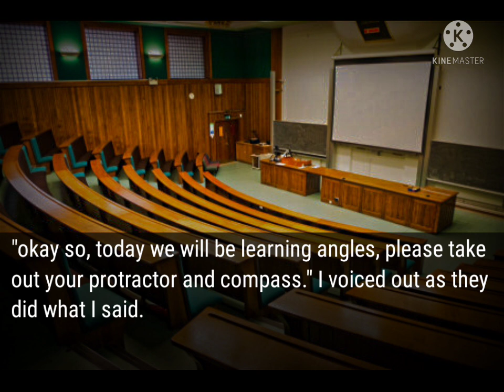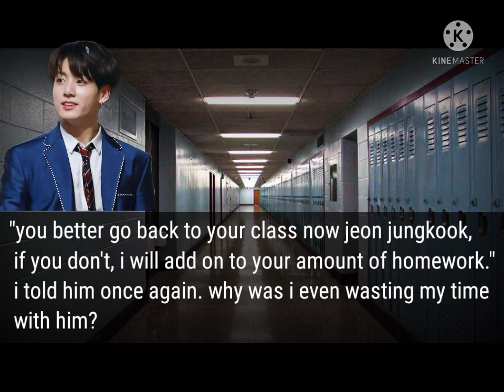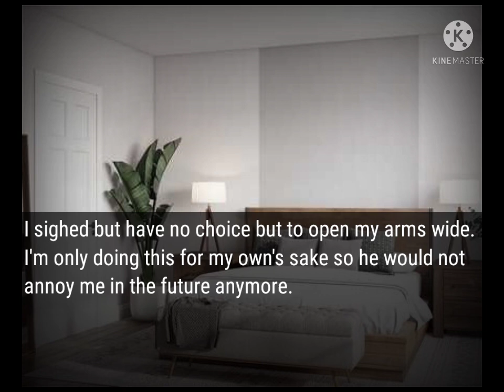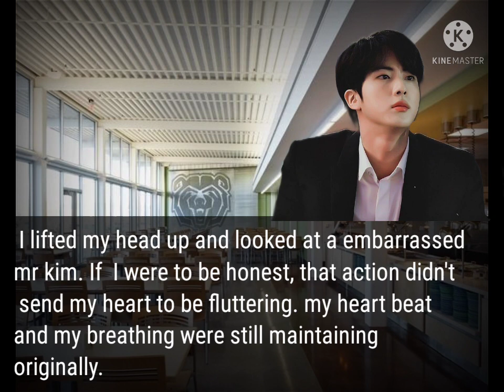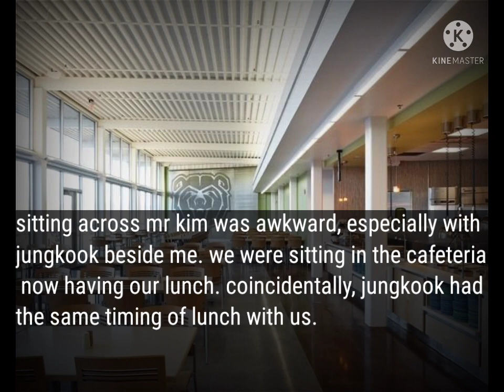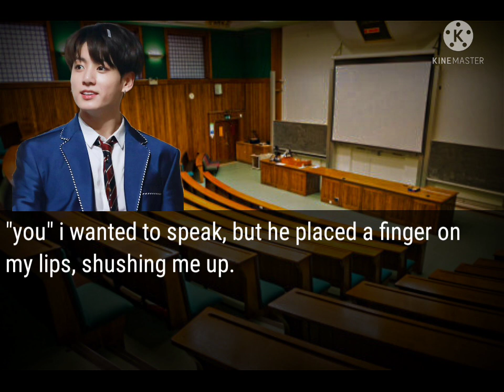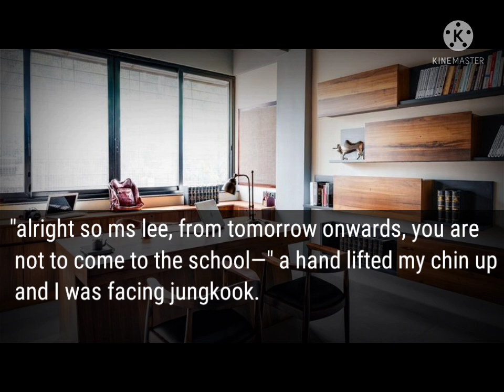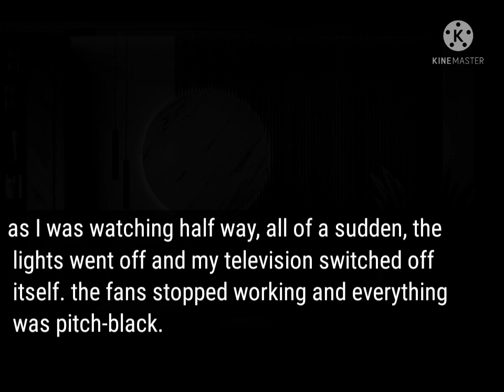🥀// 𝑱𝒖𝒏𝒈𝒌𝒐𝒐𝒌 𝑭𝒇 /🥀 𝗪𝗵𝗲𝗻 𝘁𝗵𝗲 𝗽𝗲𝗿𝘃𝗲𝗿𝘁 𝘀𝘁𝘂𝗱𝗲𝗻𝘁 𝗮𝘀𝗸 𝗳𝗼𝗿 𝗴𝗿𝗮𝗻𝗱𝗰𝗵𝗶𝗹𝗱𝗿𝗲𝗻/𝑶𝒏𝒆𝒔𝒉𝒐𝒕 1/2✨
The only thing I own here is the story itself.

And also thank you for 1.4k views from the last video if you haven't watch it here the link

Hoppiness_97
Stae_rrynight30
Hoppiness Bts
Brylie Kim
staeryyskynight